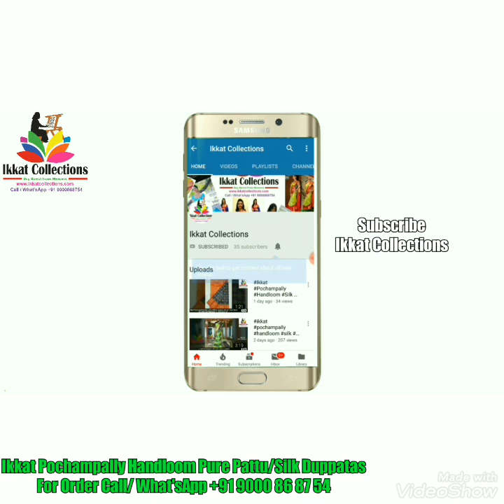Pochampally Dupattas|| For Order What'sApp +91 9000868754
pochampally dupattas online
pattu dupatta dresses,
pattu dupatta teri patli kamar,
pattu dupattas online,
pattu dupatta wearing styles,
ikkat pattu dupattas with price,
kanchi pattu dupattas,
pattu lehenga dupatta,
pattu dupattas
ikkat dupatta dress,
ikkat dupattas price,
ikkat dupattas in hyderabad,
ikkat dupatta dresses online,
ikkat cotton dupattas,
ikkat silk dupattas,
ikkat dupattas